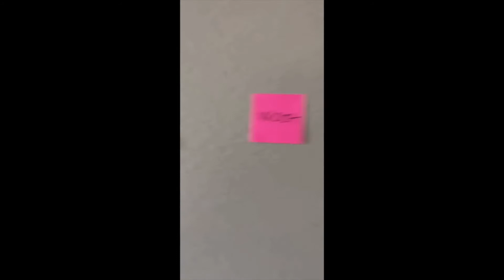Amelia's 22nd birthday